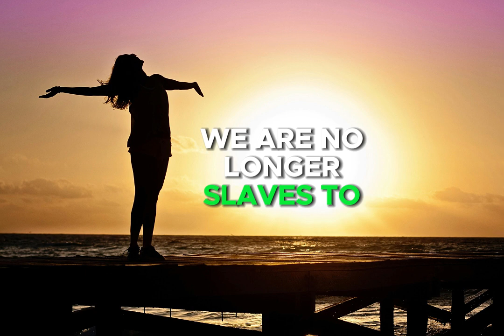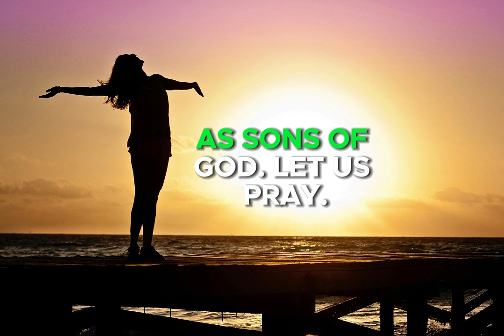The Spirit of Sonship | RDOF Daily Devotional | May 13,2024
"For all who are led by the Spirit of God are sons of God. For you did not receive the spirit of slavery to fall back into fear, but you have received the Spirit of adoption as sons, by whom we cry, 'Abba! Father!'" (Romans 8:14-15)